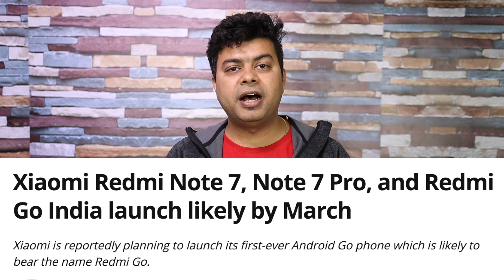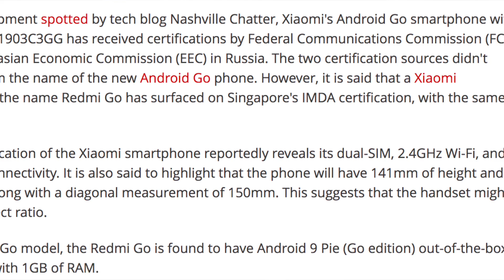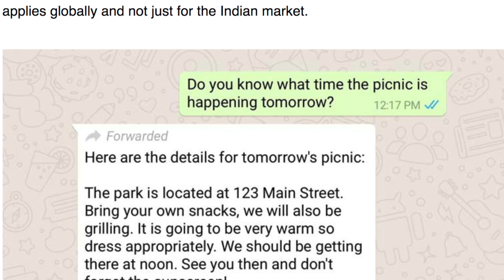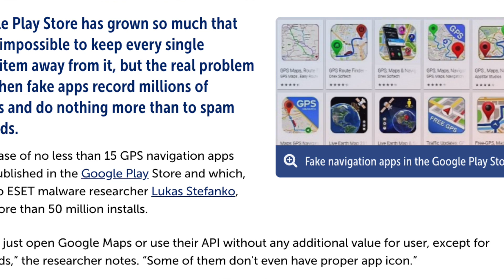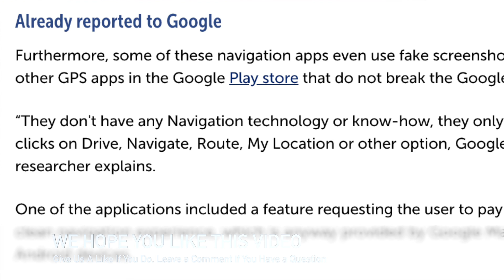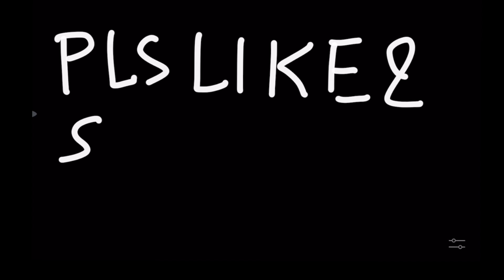Redmi Note 7 Pro Price, iPhone 11, Moto G7, Redmi Note 7 Drop Test, Skate Test, Google Maps Scam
In this video of tech updates we have talked about redmi note 7 pro price, redmi note 7, note 7 drop test, note 7 stake test, gps apps test.There is a question at the end of the video, if you answer you can win a prize.

1. ***Follow on Instagram For Realtime Updates*** [Link Below]

4. India Rank